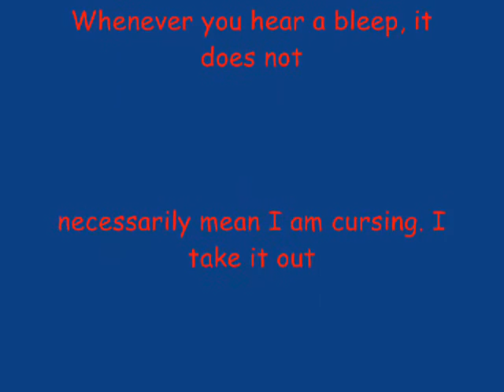hello mi name is andrew hill